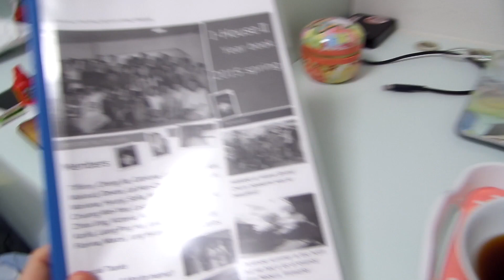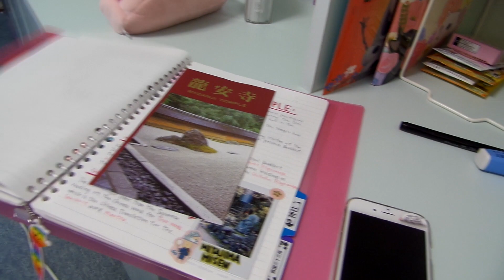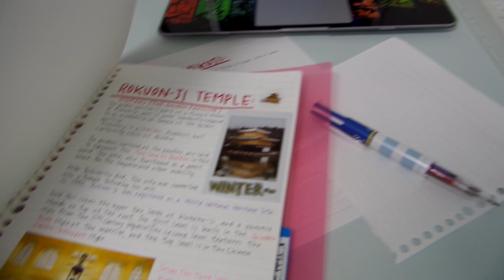Weekly Vlog #5 Around Ritsumeikan University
Back again with the weekly vlog :D Not much happened this week that was interesting enough to film sorry guys...

To see random life photos and posts follow me on...

My name is Shiro San
Join me on my crazy adventure called life, filled with travel, random vlogs, videos about food, shopping adventures/hauls, Japanese toys and re-ments and the life of an university exchange student in Japan, Living the dream in Kyoto.

I reply to every comment, If I don’t reply to yours it’s because you are not linked to google+

Camera: EOS Kiss x7i (EOS 700D / EOS Rebel T5i)